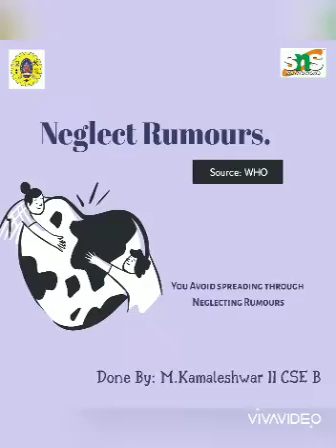Steps to follow during this Quarantine | II CSE B | SNSCT CSE | SNS INSTITUTION | SNS DESIGNTHINKERS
Overcome your Quarantine days with proper steps and ideas. Let us break the chain and defeat COVID - 19